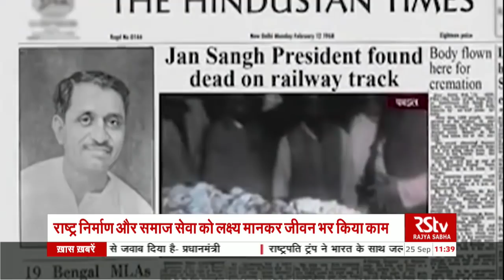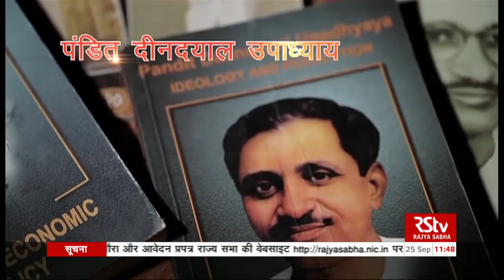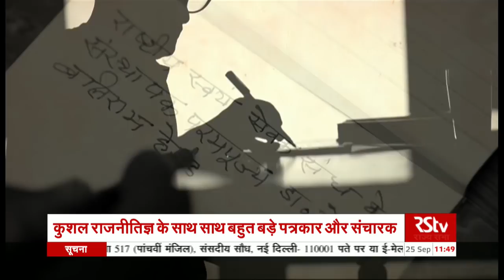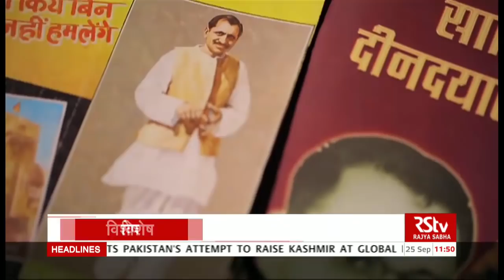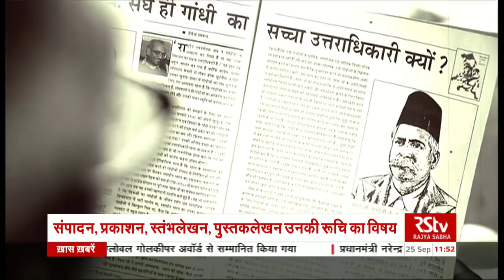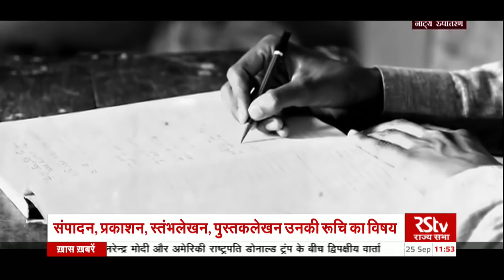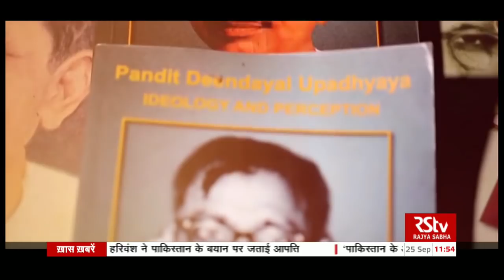RSTV Vishesh: Remembering Pandit Deendayal Upadhyaya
Tribute to Pandit  Deendayal Upadhyaya on his 103rd birth anniversary. The Indian icon and co-founder of Bhartiya Jana Sangh was born on September 25, 1916.

Producer & Script - Ritu Kumar